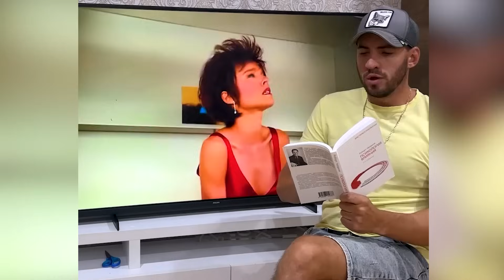FUNNY BEST VIDEOS | TRY TO NOT LAUGH!